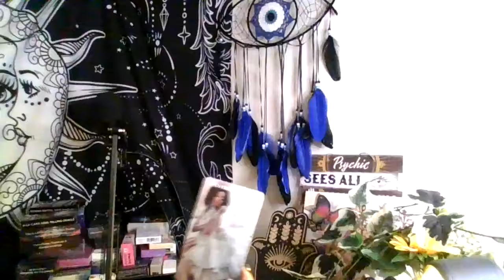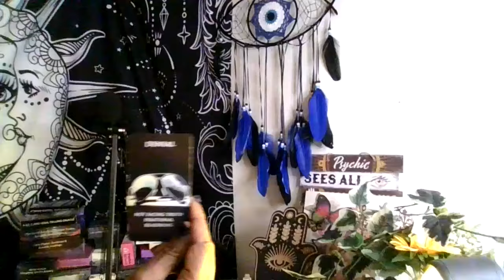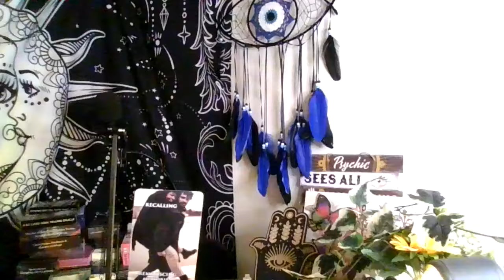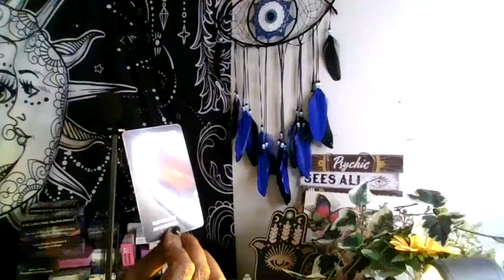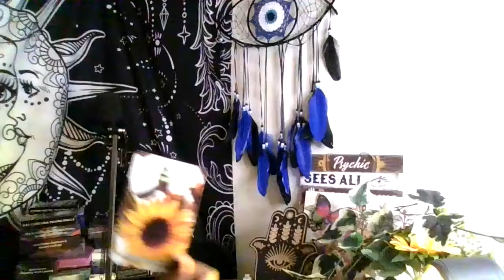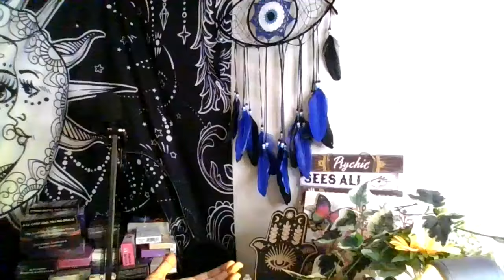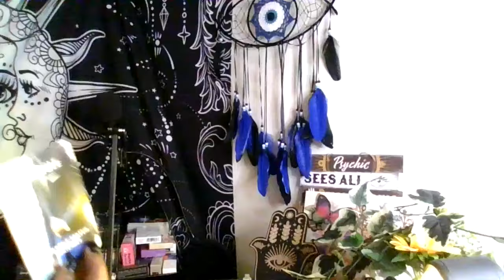3rd party karmic is psycho,crazy ,obsessed with u or ur person !!!